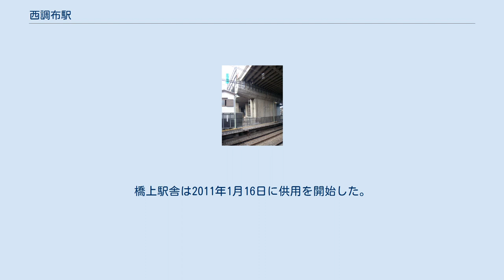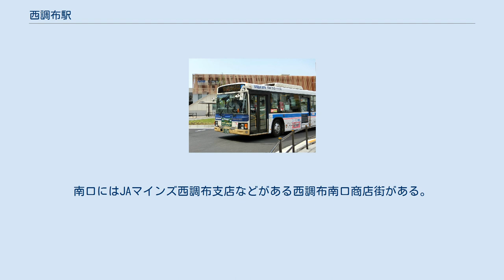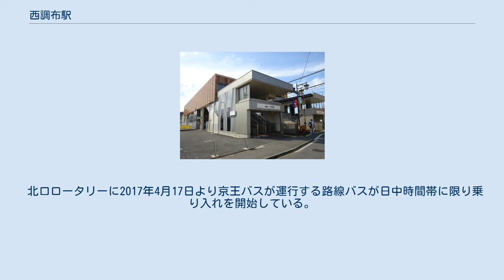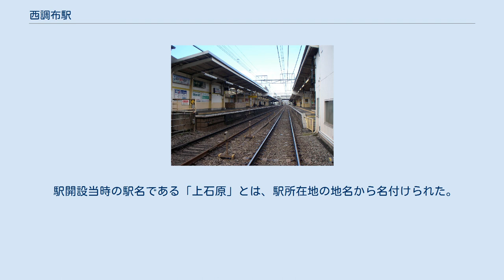西調布駅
西調布駅（にしちょうふえき）は、東京都調布市上石原一丁目にある、京王電鉄京王線の駅である。
京王中央管区所属。
橋上駅舎は2011年1月16日に供用を開始した。
改札内コンコースと各ホームを連絡するエレベーター・エスカレーターと、北口・南口地上部と改札外コンコースを連絡するエレベーター、南口地上部と改札外コンコースを連絡するエスカレーターが設置されている。
 旧駅舎は駅東端の上りホーム側地上部にあった。
 トイレは旧駅舎時代、上りホームに設置されていたが、橋上駅舎供用開始時に改札脇に移設され、ユニバーサルデザインの一環としての「だれでもトイレ」も設置された。
 かつては構内に売店 (A LoT) があったが、2007年6月18日の閉店後、自動販売機が設置された。
 橋上駅舎化された現在でも、ホーム上屋改修などの改良工事を行っている。
 2020年（令和2年）度の1日平均乗降人員は13,029人である。
 橋上部にある改札を出て、北口は京王線と平行する旧甲州街道の上石原宿（布田五宿の一つ）を諸元とする地域である。
駅と街道の間には、西調布駅前通り商店会、および西調布一番街などによる商店街がある。
南口にはJAマインズ西調布支店などがある西調布南口商店街がある。
 また、プラットホームの西端は中央自動車道と交差しており、調布インターチェンジも至近である。
 当駅は、京王線連続立体交差事業の対象外であることから地域格差が懸念され、地域住民や事業者などによる再開発推進（町づくり研究会）運動が起こり、2010年に調布市による「西調布駅周辺地区地区計画」が決定され、区画整備が進み2017年3月に北口ロータリーの運用が始まった。
 北口ロータリーに2017年4月17日より京王バスが運行する路線バスが日中時間帯に限り乗り入れを開始している。
 新たに乗り入れるようになった京王バス[調33]系統 また、北口側には『上石原』バス停や『西光寺前』バス停、南口側には『上石原二丁目（西調布駅入口）』バス停があり、以下の路線バスが利用可能である。
 駅開設当時の駅名である「上石原」とは、駅所在地の地名から名付けられた。
現在の「西調布」は、駅周辺地域の発展に伴って改称された。
 出典